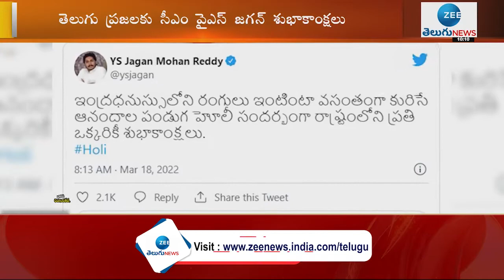సీఎం వైఎస్‌ జగన్‌ హోలీ శుభాకాంక్షలు | AP CM Ys Jagan Holi wishes | Holi 2022 | ZEE Telugu News